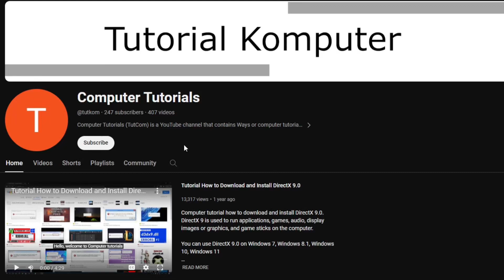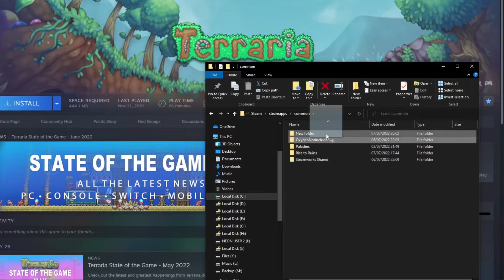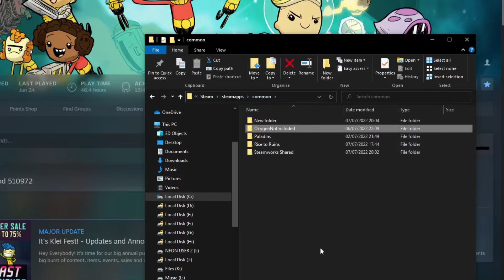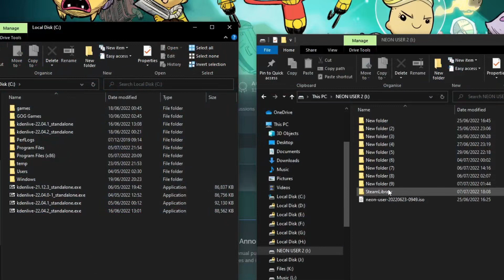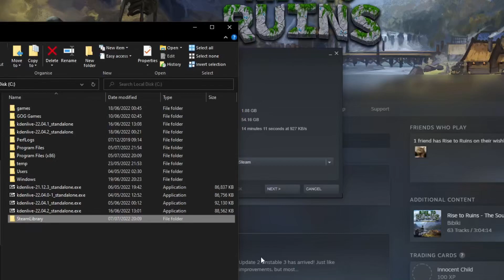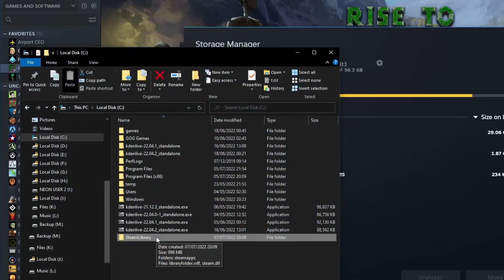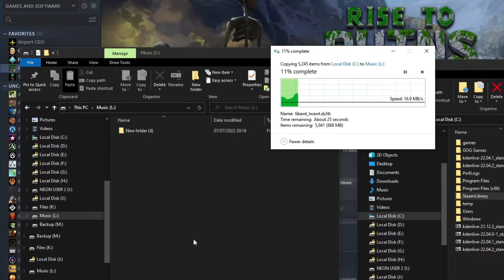Tutorial Steam Store Cara Download dan Install Game Secara Offline Tanpa Internet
Tutorial komputer kali ini mengenai cara download dan install game secara offline, tanpa koneksi internet